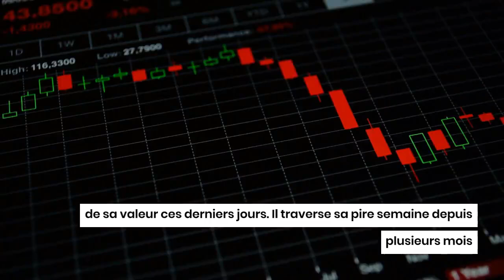Le cours du pétrole continue sa chute vers les abimes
Pris dans la tempête financière, les prix du pétrole ne cessent de dégringoler sur les marchés. L'or noir a perdu plus de 10 % de sa valeur ces derniers jours. Il traverse sa pire semaine depuis plusieurs mois.